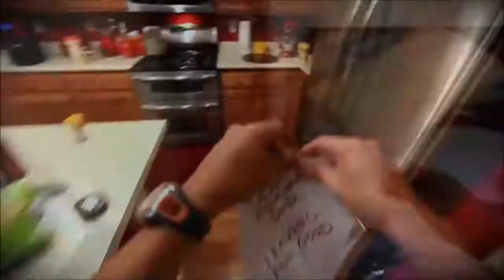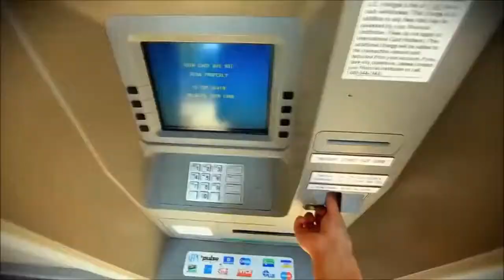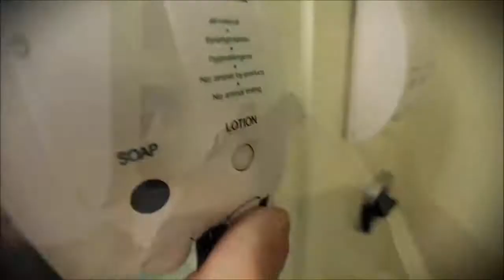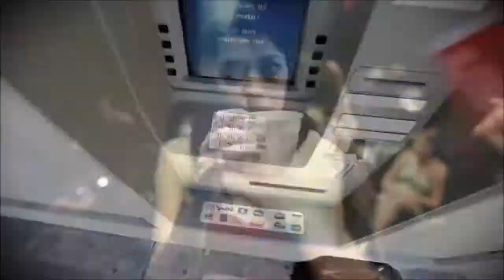Robin Schulz feat. James Blunt - OK (Extended Version) [Music Video]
Genre - Club/Dance.
Label - WM Germany.
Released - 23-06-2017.